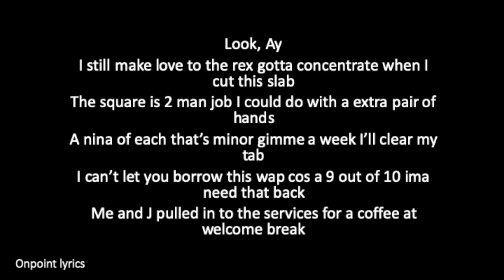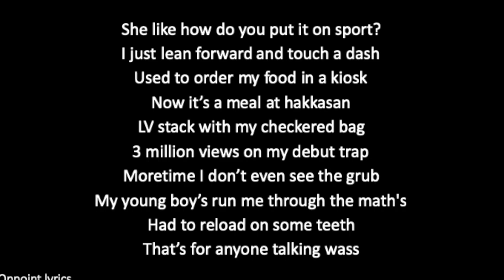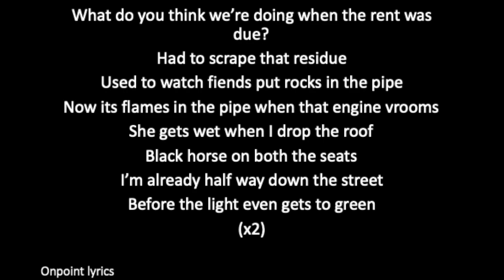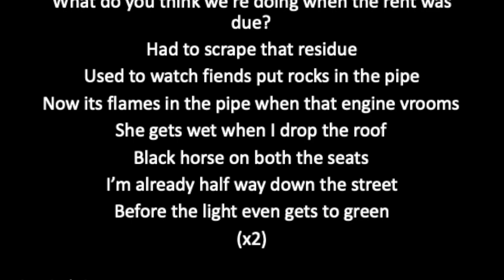Frosty - Daily Duppy LYRICS